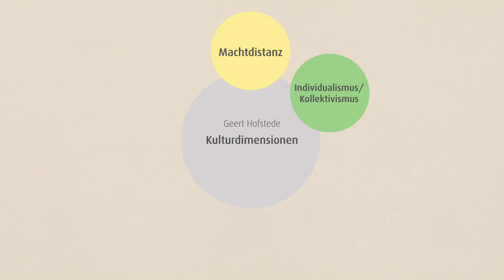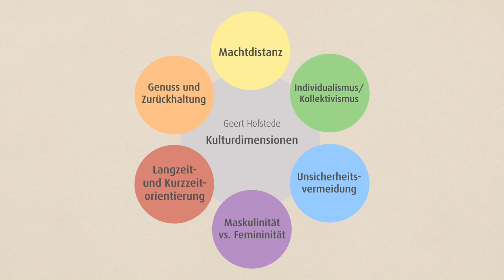Geert Hofstede - wer ist das? Aus unserem Lexikon: Interkulturelle Kommunikation